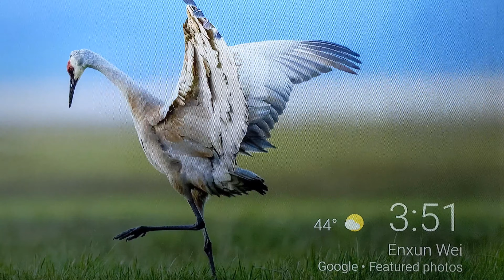welcome back to daily vlogs .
ab sy aye gay dubara vlogs q k slap fighting championship k episode end ho gae hain toh bas phir ab vlog hi vlogs aye gay or Kuch Naya krny ki Koshish karain gay .